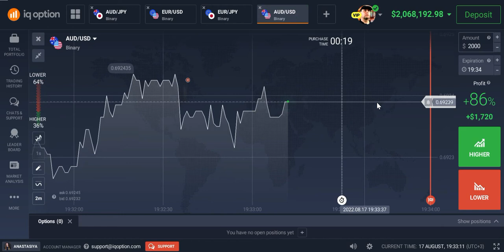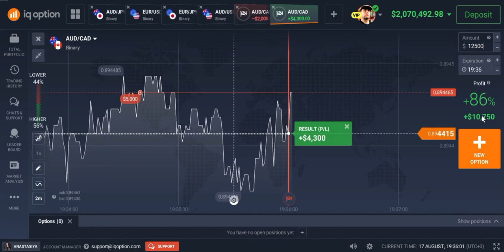Profite maximieren durch intelligentes Traden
Wichtige Info: Du kannst dich nur noch bis 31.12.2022 für das Privat-Einzelcoaching „Road to 10k pro Monat“ hier bewerben: